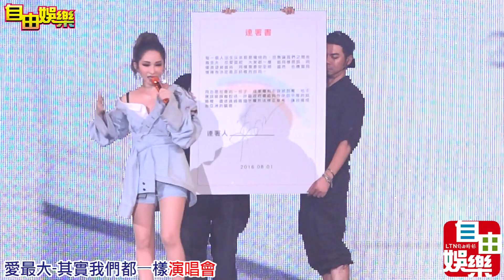蕭亞軒獻唱《愛最大》 自嘲「戀情最長不過三年」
《愛最大－其實我們都一樣》演唱會 蕭亞軒